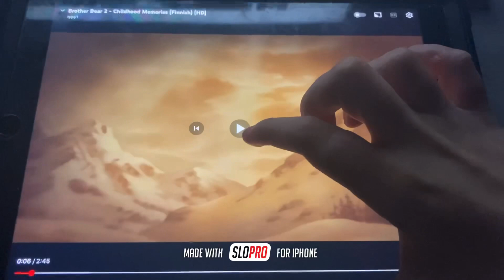Home On The Range 2004 Brother Bear 2 2006